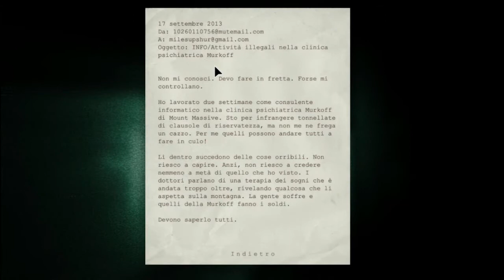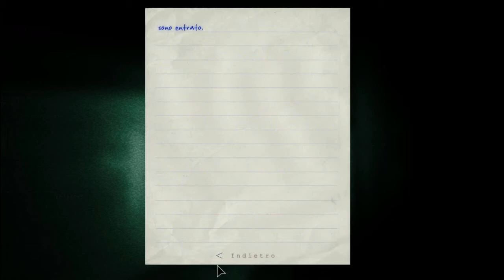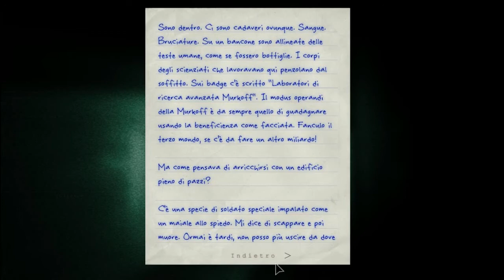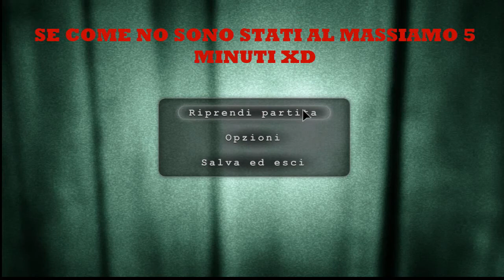Outlast Gameplay ita Parte 2 "MA PERCHè NON TE NE VAI !!!!!!??????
Outlast è un videogioco survival horror sviluppato e pubblicato dalla Red Barrels. È stato rilasciato il 4 settembre 2013 per Microsoft Windows e per PlayStation 4 è previsto per il quarto trimestre del 2014.Andiamo sempre peggio prima una televisione impossessata dal diavolo poi cadaveri appesi al soffitto senza testa e infine un panzone del cazzo che ci scaraventa giù dal piano e come se non bastasse un prete pazzo ci dice che Dio ci ha inviati che siamo un Apostolo O.O